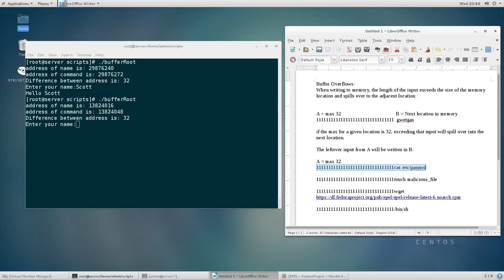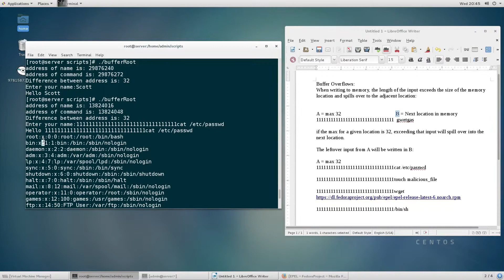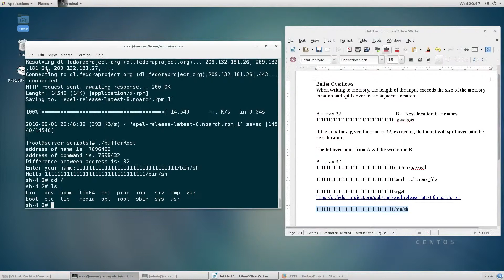Buffer Overflow Example, Information Security Basics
In this video I go through what a Buffer Overflow is and give an example of what it can do.